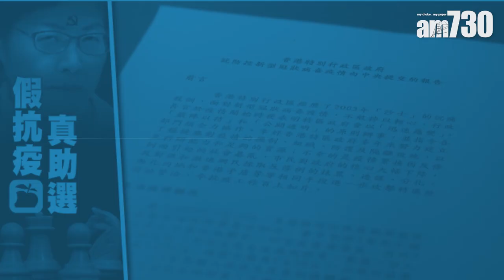林鄭呈中央抗疫報告有幾真？ 葉國謙咁樣講……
有傳媒日前披露特區政府近日向中央提交抗疫工作報告，報告除了批評反對派之外，據報亦批評建制派無同政府站在同一陣線，甚至形容有行政會議成員的表現強差人意云云，究竟這份傳說中的報告是否真有其事？政府採取不回應態度，行會成員葉國謙又知唔知呢？

bmgproductionmusic